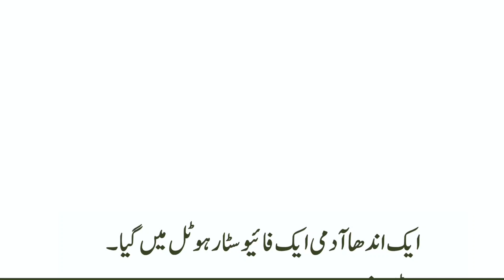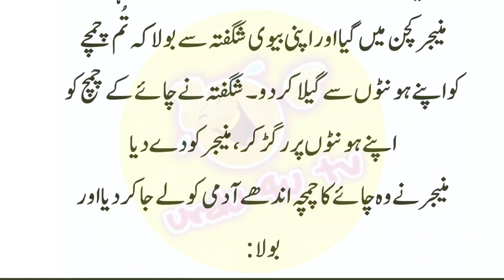aaj ka mazahiya latifa | mazahiya short story | Urdu funny jokes